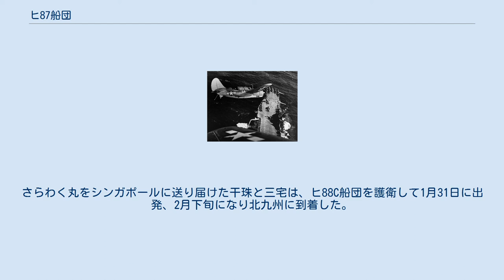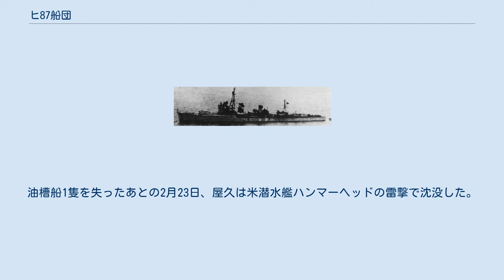ヒ87船団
日本の軽空母「龍鳳」。
 ウルシー泊地付近を航行中の第38任務部隊第3群。
（1944年12月） ヒ87船団（ヒ87せんだん）は、太平洋戦争後期の1944年12月-1945年1月に門司からシンガポールへ航海した日本の護送船団である。
貴重な大型タンカーを中心に編成され、石油の積み取りを任務とした。
フィリピン反攻作戦のため行動中のアメリカ海軍機動部隊による空襲と、複数の潜水艦による襲撃を受けて、壊滅的損害を被った。
 太平洋戦争後半の日本は、占領下にあるオランダ領東インドから石油を日本本土に運ぶため、シンガポール（当時の日本側呼称は昭南）と門司の間で、ヒ船団と称する高速タンカー船団を運航していた。
ヒ87船団もそのひとつで、船団名は通算87番目（往路44番目）のヒ船団を意味する。
 日本海軍は、1944年（昭和19年）4月頃から潜水艦対策のため護送船団を大規模化する大船団主義を採用していた。
ヒ87船団も大船団主義に基づいた編制で、貴重な1万トン級大型タンカー6隻を主体に編成され、給油艦神威と中型タンカー・貨物船各1隻も加入した。
 護衛部隊は、第7護衛船団司令部（司令官：駒沢克己少将）の指揮する第一護衛艦隊所属の海防艦4隻（御蔵、倉橋、屋代、第13号海防艦）を主力とした。
また、台湾へ特攻兵器の桜花を輸送する連合艦隊所属の軽空母龍鳳の護衛として第二艦隊所属の艦隊型駆逐艦4隻を同行させる予定であり、異例の強力な布陣となった。
 龍鳳は輸送物資の桜花58機を搭載していたが、それ以外に護衛作戦用の航空機を搭載していたかは不明である。
 なお、龍鳳は当初ルソン島クラーク基地に第七二一海軍航空隊（神雷部隊）の桜花を輸送する計画だったが、同様にルソン島への桜花緊急輸送任務に就いた空母雲龍が潜水艦によって撃沈された事例を考慮し、ルソン島行きは断念された。
 日本海軍において、香港や海南島方面の警備を担当していたのは支那方面艦隊であった。
支那方面艦隊および麾下部隊が保有していた航空部隊は既に引き抜かれており、海南島の第九〇一海軍航空隊三亜派遣隊と第九五一海軍航空隊上海派遣隊の協力を得て、かろうじて防空をおこなっていた。
両隊はシーレーン防備のため対潜を重視した編成であり、保有戦闘機は少なかった。
 一方で、アメリカ軍は1945年（昭和20年）1月9日のルソン島上陸作戦に向けて、空母機動部隊と陸上基地航空部隊の双方を投入して事前攻撃を本格化させていた。
 ハルゼー提督が指揮する高速空母機動部隊である第38任務部隊（司令官：ジョン・S・マケイン・シニア中将）は、1944年12月末にウルシー泊地を出撃し、台湾周辺の日本側反撃戦力、特にレイテ沖海戦で取り逃がした航空戦艦日向と伊勢の破壊を狙っていた。
このときの第38任務部隊は戦艦6隻・正規空母8隻・軽空母5隻を主力とし、搭載航空機800機以上の圧倒的な戦力を有していた。
そのほか、東シナ海から南シナ海まで、多数のアメリカ潜水艦が作戦行動中であった。
 1944年（昭和19年）12月30日、桜花輸送部隊（龍鳳、浜風、磯風、時雨）を含むヒ87船団部隊は、門司から寄港予定地の基隆に向けて出航した。
駒沢少将座乗の旗艦神威を基準船として陣形を組み、原速12ノットで航行した。
対潜防御のため、潜水艦の行動が困難な沿岸海域に針路を執り、朝鮮半島西岸から黄海を経て大陸沿岸を南下した。
しかし機関や舵の故障が相次ぎ、一時脱落する輸送船が出た。
 1945年（昭和20年）1月3日、第38任務部隊が台湾への空襲を開始した。
また米軍上陸船団がルソン島西方海面を北上中であり、ヒ87船団部隊が米艦隊と鉢合わせする可能性も出てきた。
これらの事情を考慮し、ヒ87船団部隊は舟山群島北方泊地へと一時避難した。
特に空母龍鳳は、駆逐艦3隻（浜風、磯風、時雨）の護衛で分離し、嵊泗列島の泗礁山泊地へと移った。
 1月5日にヒ87船団部隊は航行再開したが、7日に大陸沿岸を離れて台湾北西端へ渡ろうとしているところを、アメリカの潜水艦クイーンフィッシュ以下3隻から成るウルフパック第17.21任務群（指揮官：チャールズ・E・ローリン中佐）により発見されてしまった。
そのうちのピクーダが攻撃を仕掛け、11時27分にタンカーの宗像丸（昭和タンカー：10045総トン）が魚雷を受け損傷した。
宗像丸は護衛の海防艦倉橋と共に船団部隊から落伍した。
龍鳳も分離され、駆逐艦3隻（浜風、磯風、時雨）の護衛下で基隆へと送り届けられた。
龍鳳到着を見届けた浜風と磯風は反転し...